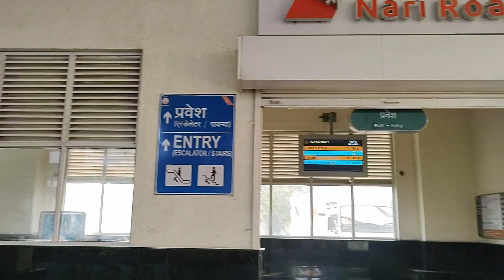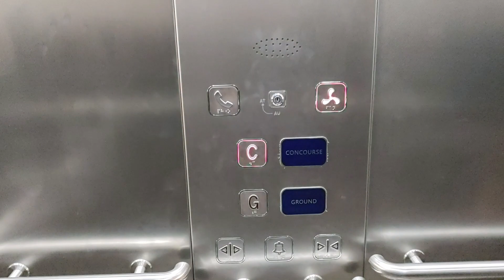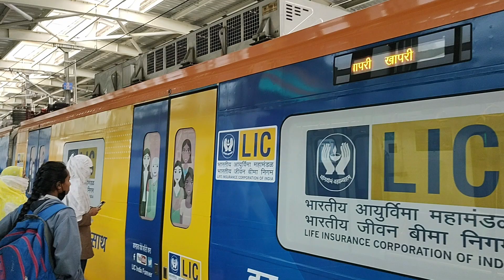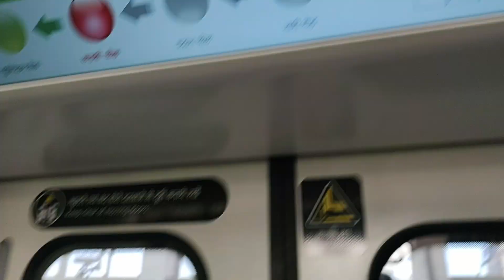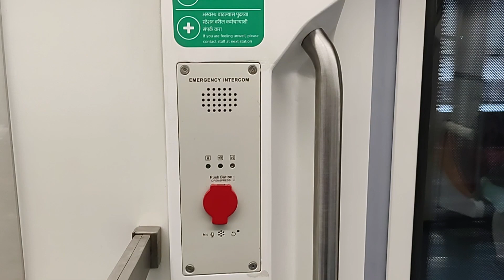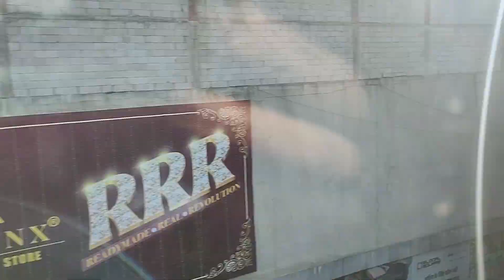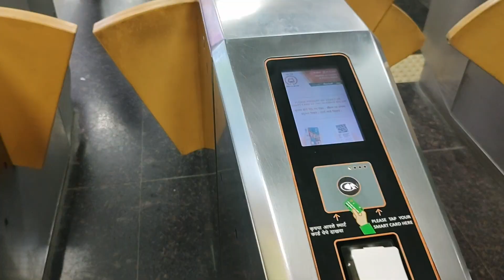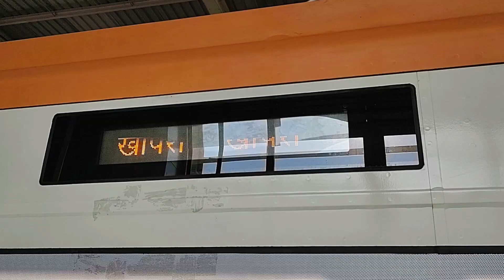Nagpur Metro Journey in just 5 ₹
In this video you will see the journey in Nagpur Metro.